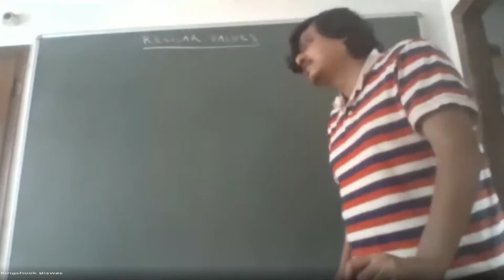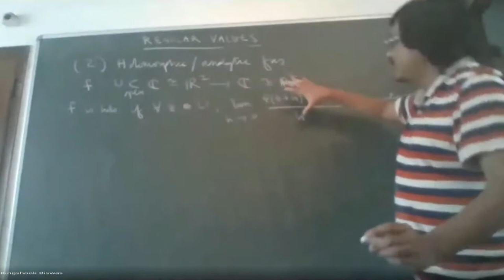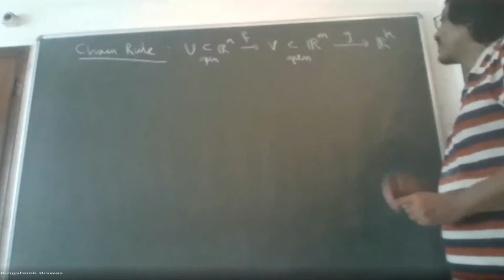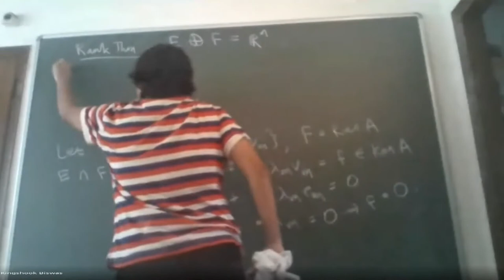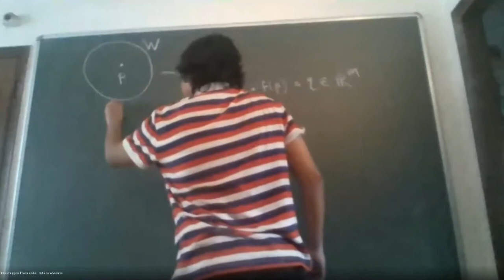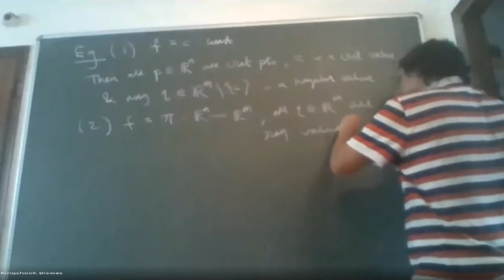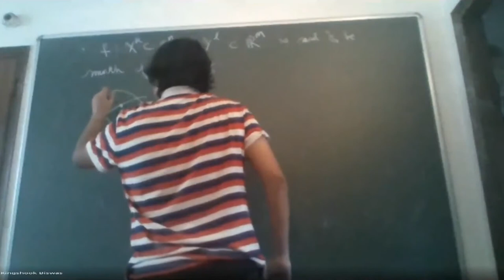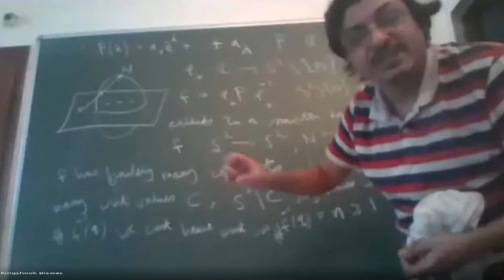Regular Values of Smooth Maps and an Application: Dr Kingshook Biswas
Berchmans Webinar Series in Mathematics - Lecture#5